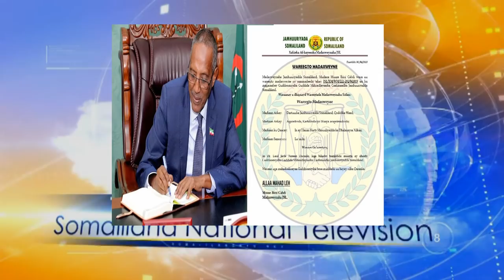Madaxweynaha JSL Muuse Biixi Cabdi Oo Magacaabey Gudoomiyaha Mihnadlayaasha Caafimaadka